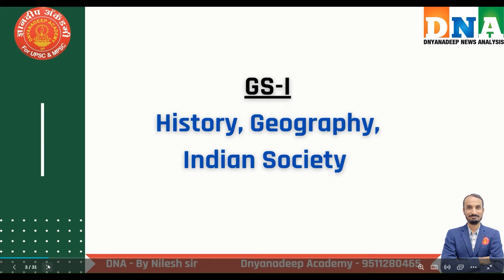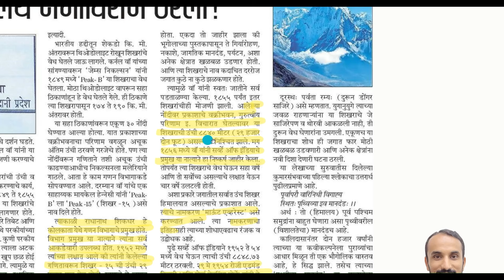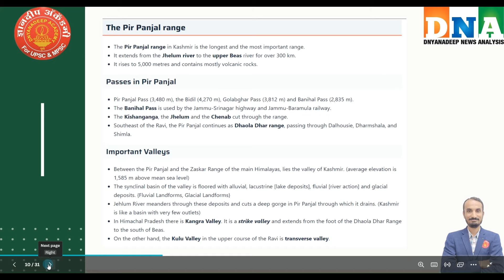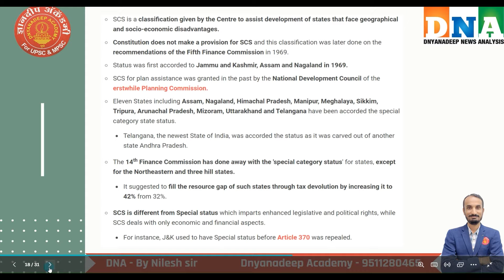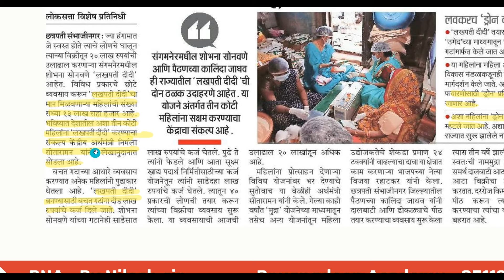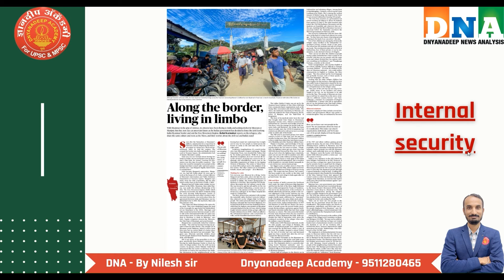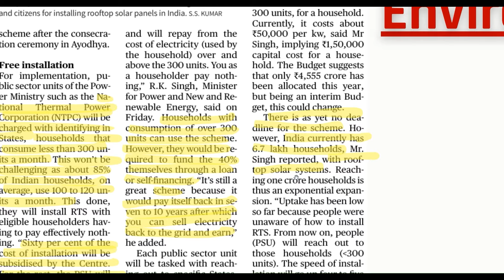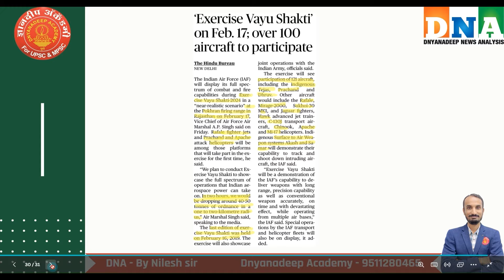MPSC Current Affairs | Daily News Analysis | By Nilesh sir